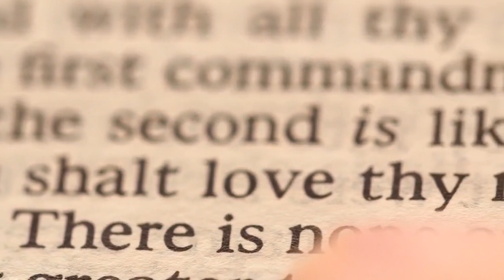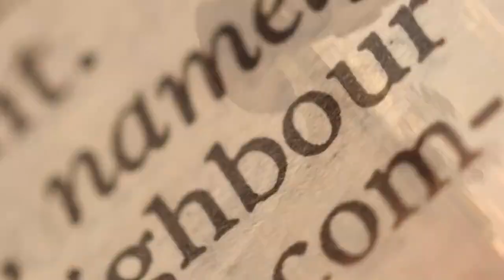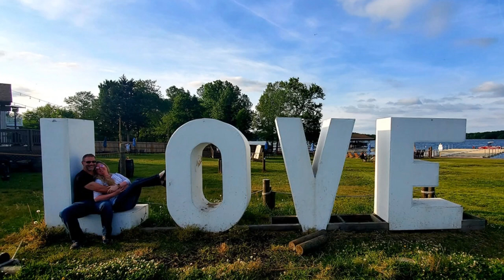Imagine Cover by Josie Smith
"Peace is not something you wish for; It’s something you make, something you do, something you are, and something you give away."- John Lennon
40yrs ago today John Lennon was taken from us.  This is my tribute to him and to peace and love. RIP John
"Imagine" - Written by John Lennon